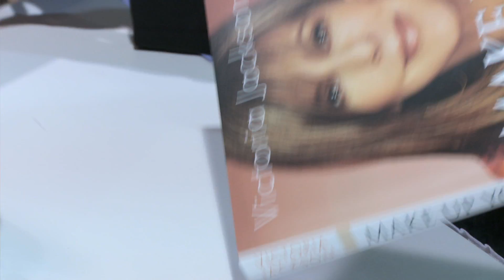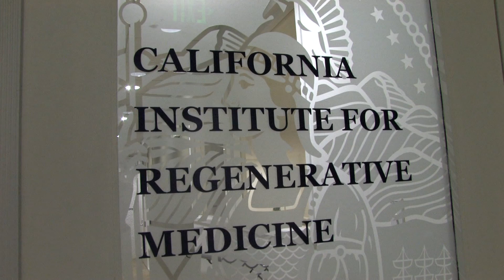Cures through Collaboration: Funding a Team Approach to Disease Research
Both the Guthy-Jackson Charitable Foundation (GJCF) and the California Institute for Regenerative Medicine (CIRM) share a similar vision for funding a team approach to disease research. When Victoria Jackson's daughter, Ali, was diagnosed with NMO - a rare incurable disease that can lead to blindness, paralysis and even death - Jackson created the GJCF and insisted that funded researchers share their data and collaborate towards finding a cure. Similarly, CIRM has established the Disease Teams Therapy Development Awards that require actively managed multidisciplinary teams to engage in milestone driven research for the development of stem cell-based therapies. The hope is that these funding approaches will accelerate the discovery of cures through more efficient collaboration between scientists of varying expertise.